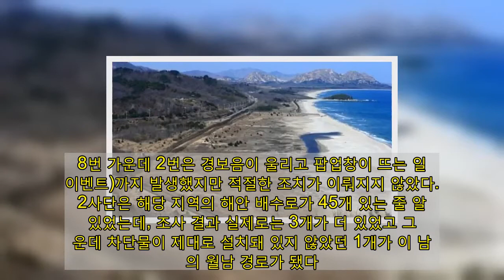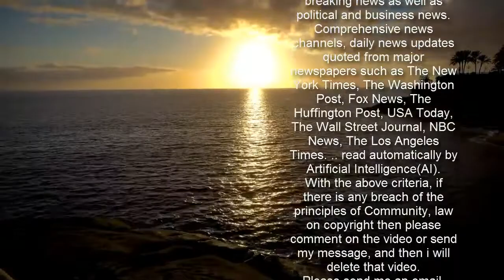'고성 월남 사건' 22사단장 보직해임…8군단장 서면경고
지난달 16일 강원도 고성에서 발생한 북한 남성 월남 사건과 관련해 지역 경계를 담당하던 육군 22보병사단장이 보직해임됐다. 상급 부대를 지휘하는 8군단장은 엄중 경고를 받았다.국방부는 4일 이같은 내용의 사건 관련 인사조치 결과를 발표했다.   먼저 해당 지역을 담당하는 8군단장 강창구 중장이 '엄중 경고' 조치를 받았다. 국방부는 그에게 해안경계와 대침투작전 미흡에 대한 지휘책임을 물었다.또, 해안경계·대침투작전 미흡과 함께 수문과 배수로 관리·지휘감독 소홀의 책임을 물어 22보병사단장 표창수 소장을 보직해임하고 징계위원회에 회부하기로 했다. 한국군에서 장성급 장교의 보직해임은 통상 전역을 의미한다.56보병여단장과 해당 부대의 전·후임 대대장, 동해 육해군 합동작전지원소장 또한 해안경계·대침투작전 미흡, 수문과 배수로 관리 소홀에 대한 직접적인 지휘책임을 물어 징계위에 회부하기로 했다. 상황조치 과정과 수문·배수로 관리 관련 직·간접적인 참모책임 또는 지휘책임이 있는 18명은 우리나라 중부전선 일대를 담당하는 지상작전사령부에 징계 조치를 위임하기로 했다.합동참모본부와 지작사는 지난달 23일 전비태세검열실의 조사 결과를 발표했는데 사건이 일어난 당일 오전 4시 16분쯤 해당 남성이 민통소초의 CCTV에 2번 식별되기 전 이미 8번 포착됐는데도 군은 이를 몰랐다. 8번 가운데 2번은 경보음이 울리고 팝업창이 뜨는 일(이벤트)까지 발생했지만 적절한 조치가 이뤄지지 않았다.22사단은 해당 지역의 해안 배수로가 45개 있는 줄 알고 있었는데, 조사 결과 실제로는 3개가 더 있었고 그 가운데 차단물이 제대로 설치돼 있지 않았던 1개가 이 남성의 월남 경로가 됐다. 이 배수로는 22사단이 직접적으로 관리한다.